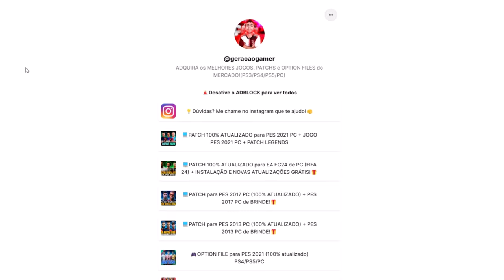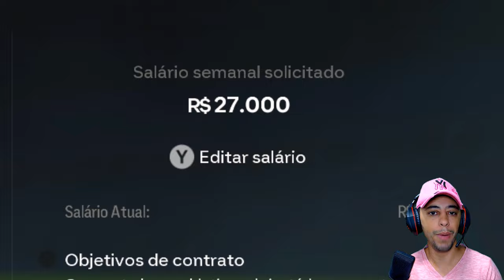O INÍCIO DO PAREDÃO, MAIKÃO! - Modo Carreira Goleiro #1 | EA FC 24 com PATCH 100% ATUALIZADO